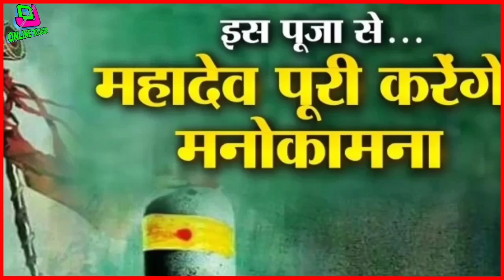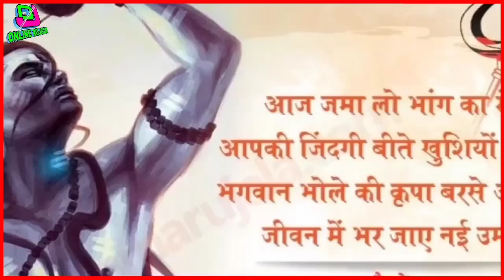Sawan 2020: और कावड़ यात्रा और सावन की मासिक शिवरात्रि,की तमाम जानकारी जानें पूजा का समय और विधि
Sawan 2020: और कावड़ यात्रा से जुडी सावन की मासिक शिवरात्रि,जानें पूजा का समय और विधि
Kanwar Yatra 2020: कोरोना काल में कांवड़ यात्रा बड़ी चुनौती, गाइडलाइंस तैयार जाने पूरी जानकारी

ONLINE ROJGAR CHANNEL